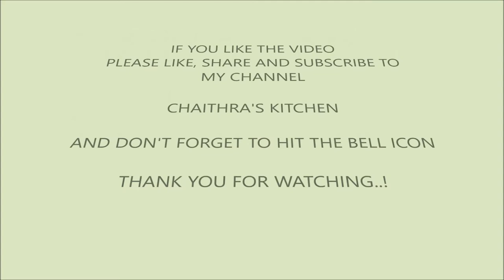Caramel vermicelli payasam/Caramel semiya payasam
Caramel vermicelli payasam made with only four ingredients Milk, Vermicelli, sugar and Ghee. It is very easy and simple to prepare and will be very tasty. Different type of recipe which gives nice look and yummy in taste. Must try at your home and enjoy this special sweet.